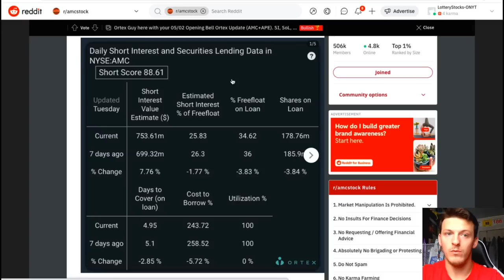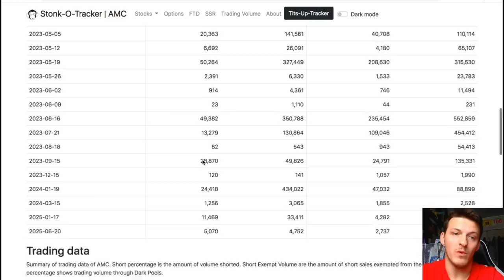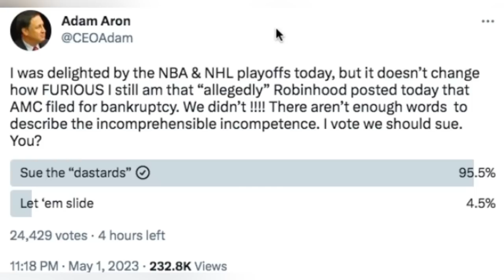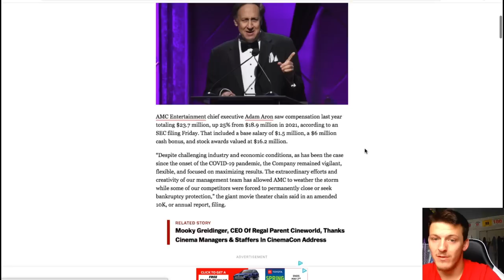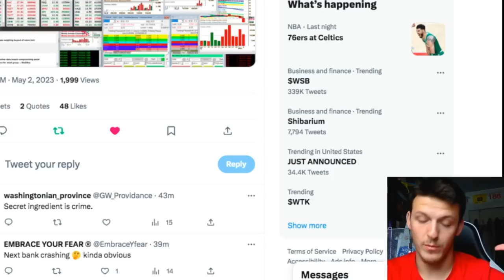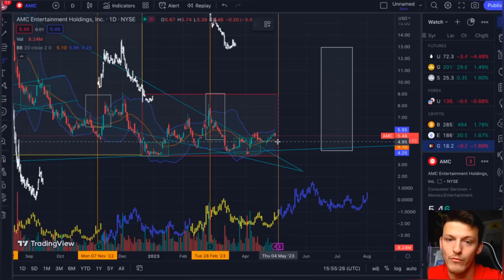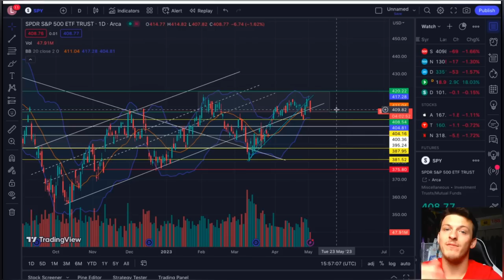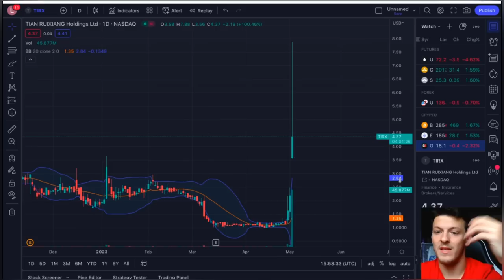AMC BANK HAIRCUTS